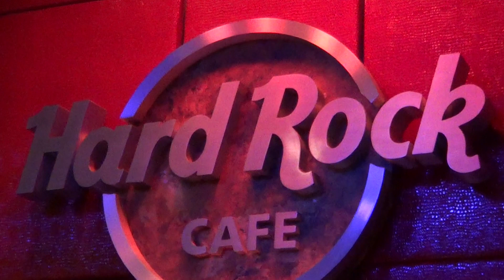Mandy/Beth - The Brothers Grimm at the Hard Rock Cafe 8-26-16